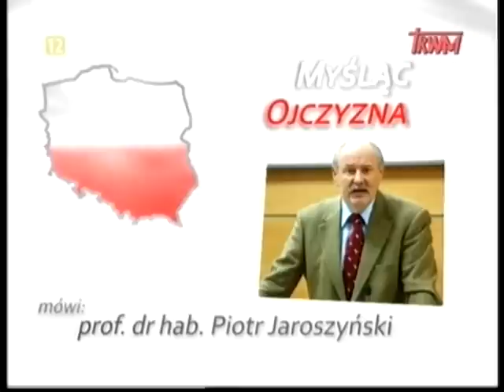Lekcja kaligrafii - prof. Piotr Jaroszyński